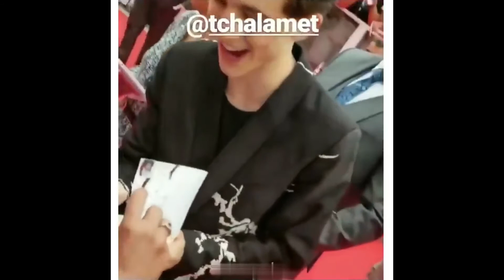Timothee Chalamet’s Hilarious Moments (Part 1)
Today let's check out Timothee Chalamet’s Hilarious Moments (Part 1)

Also, if you never want to miss out on one of our uploads, please turn our post notifications on.